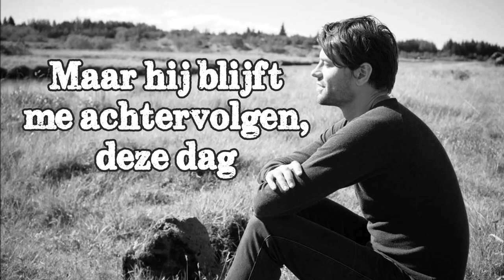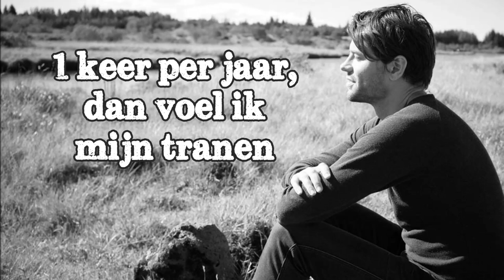Simon Keizer - Vaderdag (Lyrics Video)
Lyrics:
 Het voelt als hagel op een warme zomerdag,
 Het is een huilbui terwijl iederander lacht.
 Het plezier is mij ontnomen
 En er is nooit een ontkomen aan.

 Oh, ik waan mij in de waan van alle dag,
 Maar hij blijft mij achtervolgen deze dag.
 In gedachten blijf ik dromen,
 Maar er is nooit een ontkomen aan.

 Eén keer per jaar voel ik me minder.
 Iedereen vrolijk en iedereen lacht.
 Eén keer per jaar dan voel ik m’n tranen.
 want dan is het Vaderdag.

 Het is een dag waarop de zon zijn zin kwijtraakt,
 Het is een dag die mij intens verdrietig maakt.
 Het is een zondag zonder zorgen,
 Voor de vaders die pas morgen gaan.

 Want dan is het Vaderdag (dan is het Vaderdag).